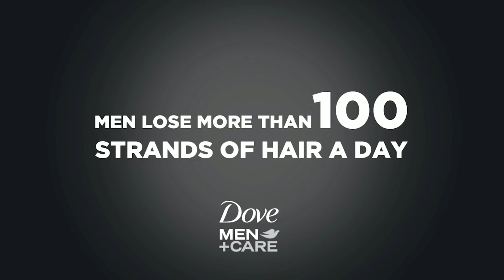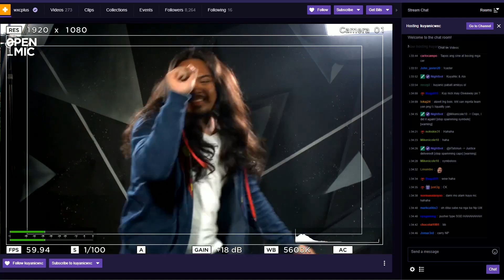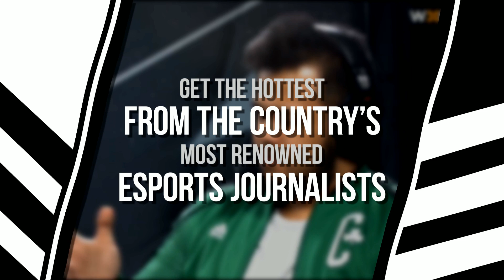Highlight: TNC vs Lotac | KL Major SEA Closed Qualifiers | By Loot.bet (G2)